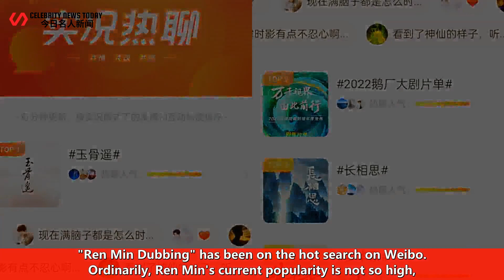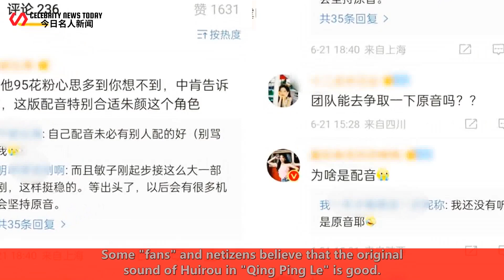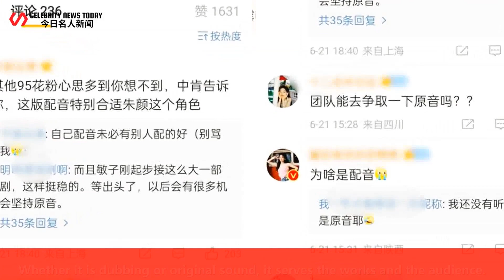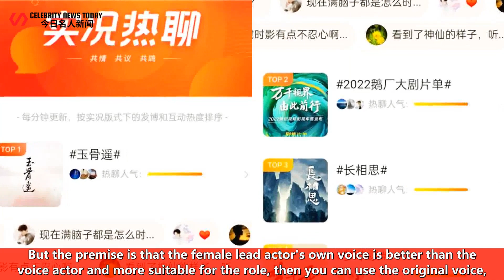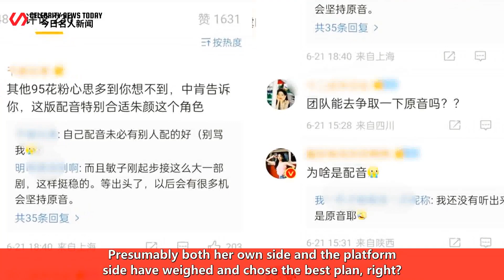Ren Min was shouted by "fans" for the original sound. Which one is more fragrant, the original sound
*Celebrity News Today 247 2022/06/22 : Ren Min was shouted by "fans" for the original sound. Which one is more fragrant, the original sound and the summer vacation file of "Jade Bone Remote"? ...
 Ren Min was shouted by "fans" for the original sound. Which one is more fragrant, the original soun